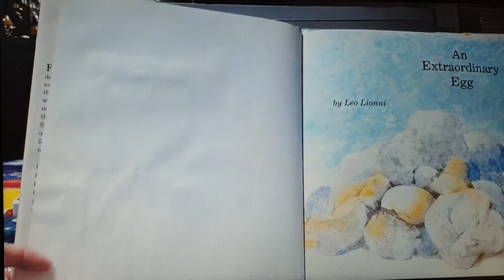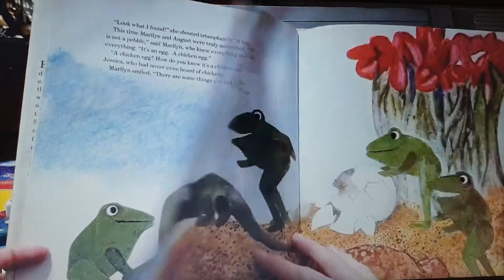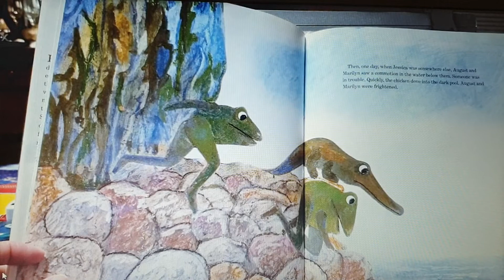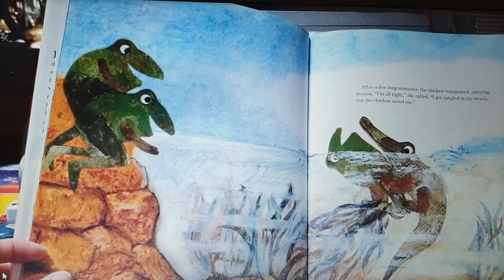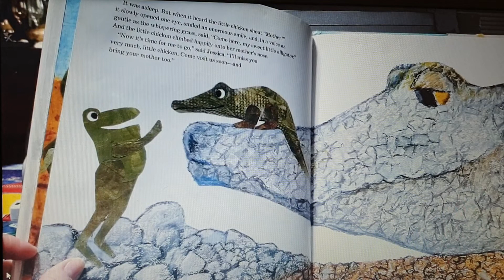'An Extraordinary Egg' by Leo Lionni